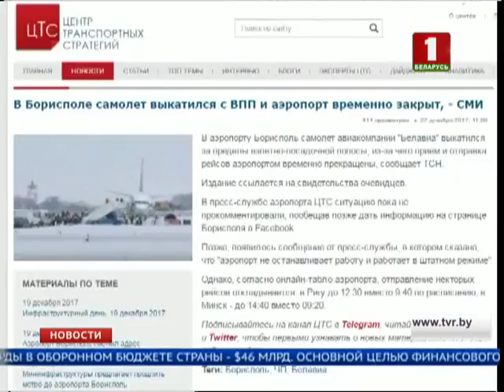Посадка самолета, выполнявшего рейс Минск - Киев, прошла в штатном режиме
Как пояснили в Белавиа, после приземления во время руления и ухода со взлетно-посадочной полосы на рулежную дорожку переднее шасси судна частично задело грунт. В связи с этим командир экипажа принял решение прекратить движение. Пассажиры были доставлены в терминал Борисполя на перронных автобусах для получения багажа и прохождения пограничного и таможенного контроля. Никто не пострадал. Сейчас за пассажирами отправлен резервный борт. Как планируется, он вылетит из Киева в 15:40.